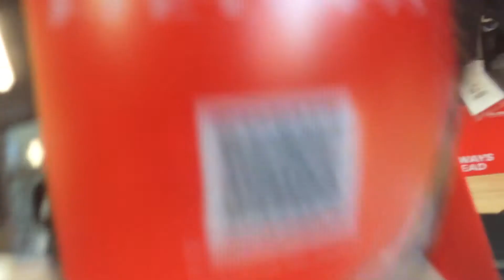CAPACETE LS2 VERSO (ABERTO C/ VISEIRA SOLAR)/ PRETO FOSCO11-99806-7042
Quer conhecer o capacete ao vivo venha até nossa loja:

Avenida Paulista Nº 575, Edifício Barão de Ouro Branco, Sala 213 - Bela Vista - 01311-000 - São Paulo/SP.